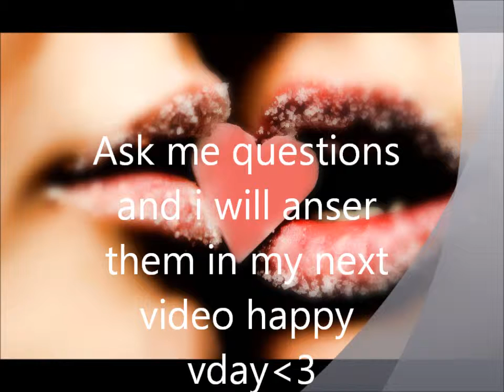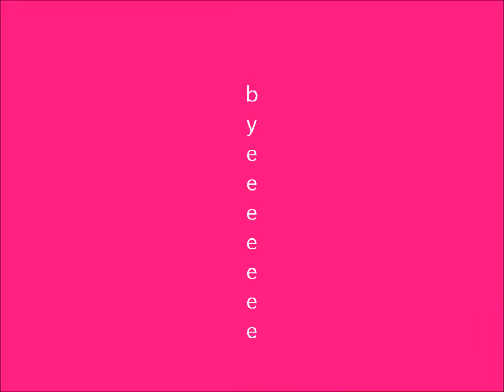ask me questions and i answer them in mey next video.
Ask me questions and i will anser them in my next video luv you guys xoxo maria